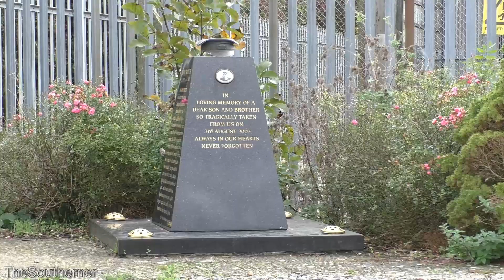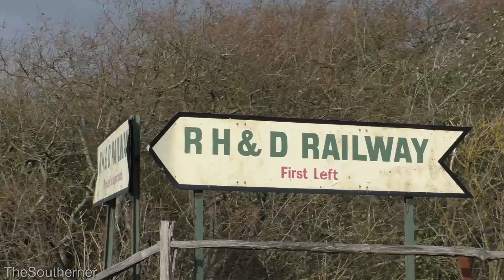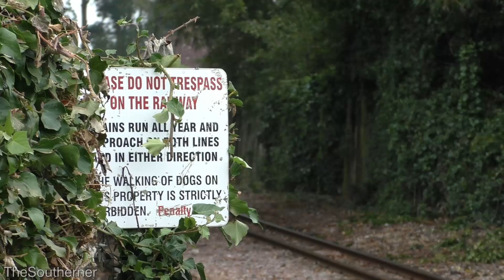Steam at Speed on the Romney, Hythe & Dymchurch Railway | Volume 1 - 2019-2021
The Romney, Hythe & Dymchurch Railway, affectionately known as "Kent's Mainline in Miniature", is one of the best known narrow gauge railways in the UK. However, for all of its glittered history and intricate nuances, one of the other drawing spectacles of the line has been the impressive speeds and performances that the locomotives attain.

The RH&DR has a maximum speed limit of 25mph (restricted further on some sections). However, with the locomotives built to 1/3rd scale of their full size counterparts, the result means they're achieving a scale speed of 75mph - making for a fantastic sight across the Romney Marsh.

Over the last three years, the cameras have been lucky enough to catch a variety of the RH&DR fleet in steam, hammering along the Kent coast at speed.

All footage filmed on various dates during 2019, 2020, and 2021.